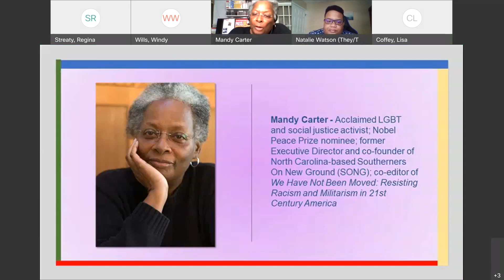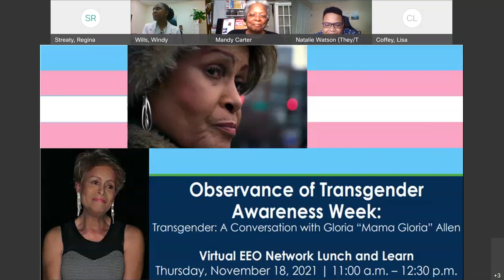Transgender Day of Remembrance